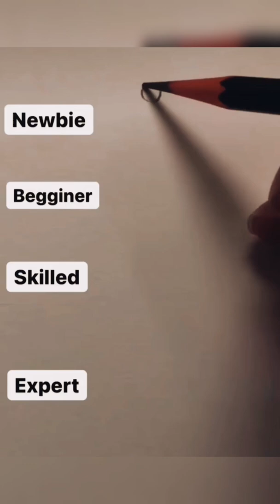How to Draw a Bow Easy | Short Drawing for Kids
Hello kids!👋
Let's draw a bow today!